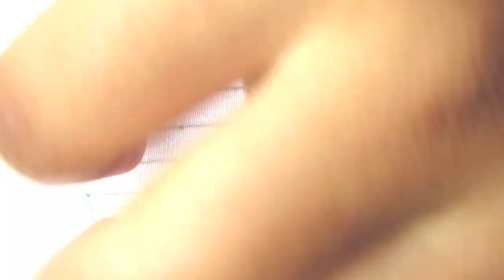Border line hand embroidery design | Hand embroidery stitching tutorial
Today we are making:- Border line hand embroidery design | Hand embroidery stitching tutorial